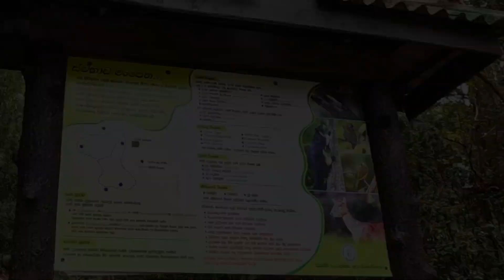Galway's Land National Park | Places to visit in Nuwaraeliya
Welcome to Galway's Land National Park, a serene and lesser-known wildlife sanctuary nestled in the heart of Sri Lanka! 🌿 Join us as we explore the breathtaking landscapes, diverse flora and fauna, and tranquil beauty that this national park has to offer. In this video, you'll discover the unique charm of Galway's Land, from its lush forests and misty hills to the vibrant birdlife and rare plant species that call this park home. Whether you're a nature enthusiast, a birdwatcher, or simply looking for a peaceful retreat in nature, Galway's Land National Park is a must-visit destination.